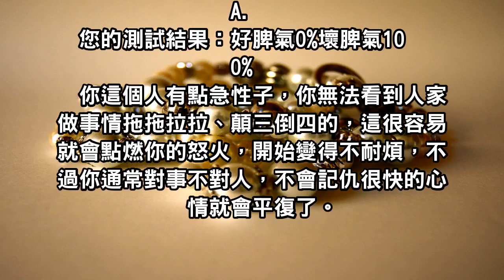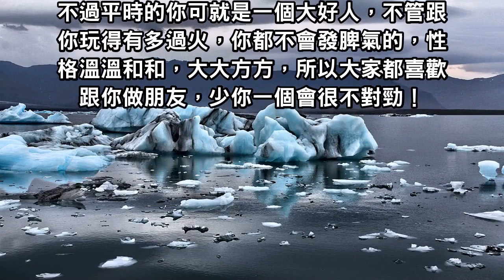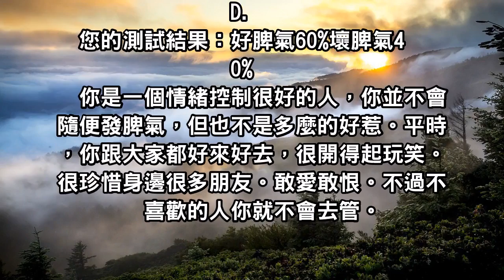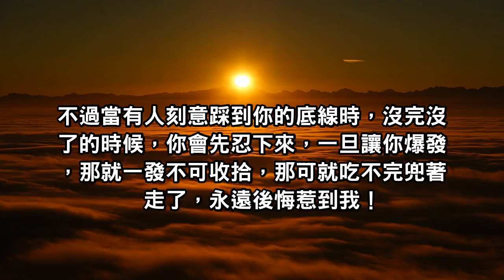超準測試：你選擇哪種裙子長度，測出你的脾氣好壞指數！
測出你的脾氣好壞指數！快來測試看看吧，準！